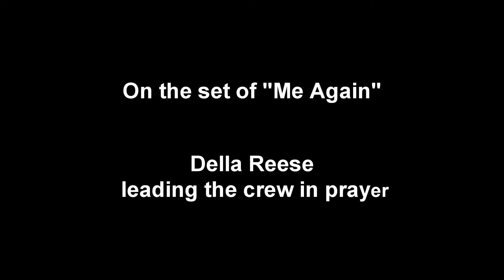Della Reese -Me Again Web Episode #8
on Jan. 24th

From the outside looking in, Rich Chaplin (David A.R. White) has everything that any Pastor and family man could ever want. In reality he has lost sight of everything that matters the most, including his family. When he wishes for a life other than his own, he suddenly finds himself trapped within the lives of everyone his apathy has affected.

This unforgettable journey brings Rich to view life through the eyes of a diverse cast of characters including an elderly woman (Della Reese), a top fashion model (Logan White), his own wife (Ali Landry) and even a goldfish! It might even take an encounter with a strangely familiar angel, (Bruce McGill) to help him realize that he is wasting his chance to love and impact the most important people in his life. Join Rich as he finds himself on a wild and hilarious ride that will change his life forever." Stream exclusive originals, movies, TV shows, and more on PureFlix.com! Start Your Free Month